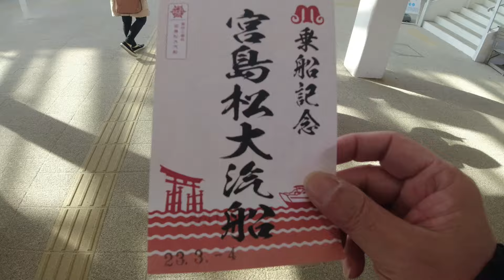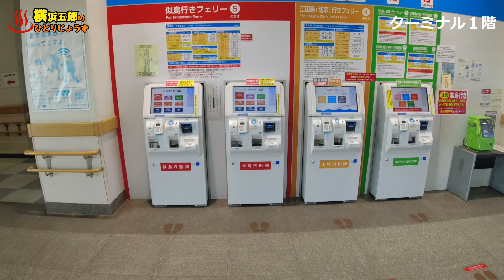【瀬戸内シーライン・宮島松大汽船】船で宮島に渡る 前編 Hiroshima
今回初めて広島港から宮島まで高速艇で行ってみました。

船旅のおススメ動画